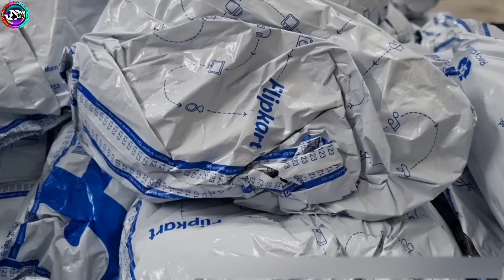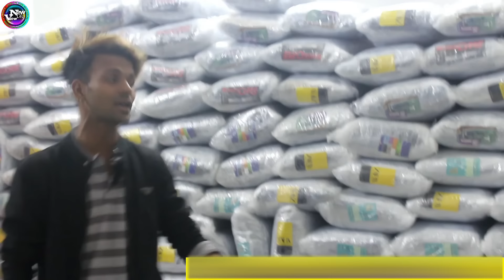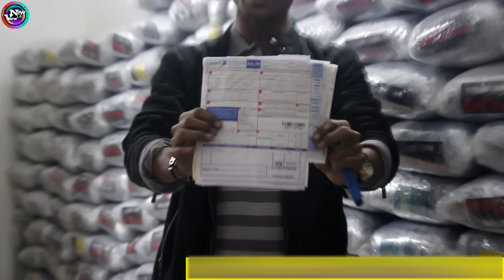Hadsa👉Jeans,Shirt And Tshirt Specialist//Used Jeans Wholesaler in INDIA//Howrah Haat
Tag..

• Licence: You’re free to use this song in any of your videos, but you must include the following in your video description (Copy & Paste): Song: Xad - Story (Vlog No Copyright Music) Music provided by Vlog No Copyright Music.